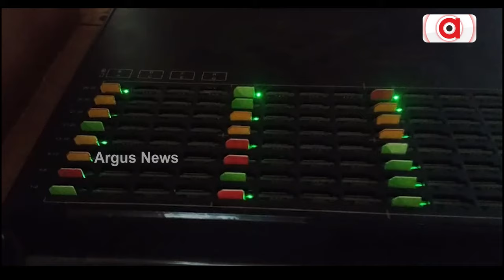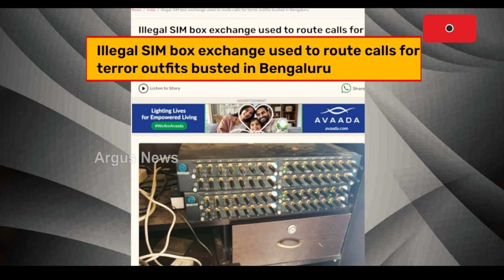ଓଡ଼ିଶା ସିମ୍ ବକ୍ସର ଖତରନାକ୍ ଷଡଯନ୍ତ୍ର ପଛରେ ISIS କି ! || SIM Box Racket || Digital Jihad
ଓଡ଼ିଶା ସିମ୍ ବକ୍ସର ଖତରନାକ୍ ଷଡଯନ୍ତ୍ର ପଛରେ ISI କି । ପାକିସ୍ତାନୀ ଗୁଇନ୍ଦା ସଂସ୍ଥା କରୁଛି କି ଭୟଙ୍କର ଚକ୍ରାନ୍ତ । ଭୁବନେଶ୍ବର-କଟକ ପରେ ଝାଡଖଣ୍ଡ ରାଞ୍ଚିରେ ରେଡ୍ । ସମାନ ଷ୍ଟାଇଲରେ ଇନଷ୍ଟଲ ହୋଇଥିଲା ସିମ୍ ବକ୍ସ । ରାଜୁ ମଣ୍ଡଳ ଓ ଅସାଦ୍ଦୁରର ବସକୁ ଖୋଜିବ ଏନଆଇଏ ।